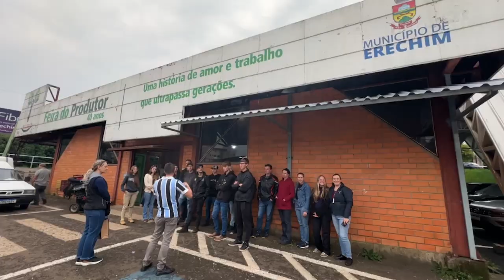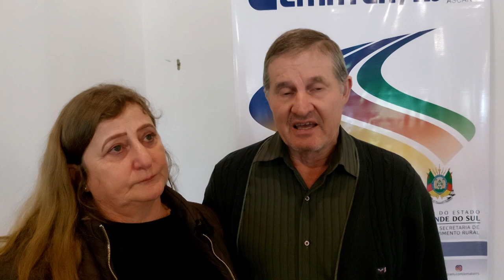Jovens celebram formatura do curso de Empreendedorismo e Desenvolvimento/Erechim - Rio Grande Rural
A formatura da turma da 4ª edição do curso de Empreendedorismo e Desenvolvimento para a Juventude Rural, promovido pela Emater/RS-Ascar, no Centro de Treinamento para Agricultores de Erechim (Cetre) aconteceu em Erechim, na Cantina Trentin.